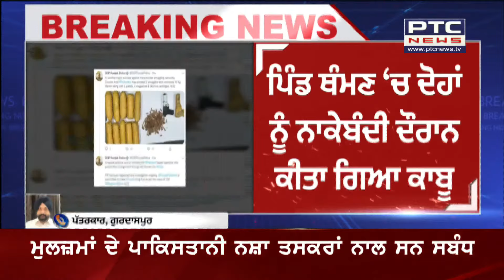Counter-intelligence was a huge success || ਕਾਊਂਟਰ ਇੰਟੈਲੀਜੈਂਸ ਨੂੰ ਮਿਲੀ ਵੱਡੀ ਸਫਲਤਾ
Counter-intelligence ਟੀਮ ਨੂੰ ਵੱਡੀ ਸਫ਼ਲਤਾਂ ਉਦੋਂ ਮਿਲੀ ਜਦੋਂ ਗੁਰਦਾਸਪੁਰ ਦੇ ਪਿੰਡ ਥੰਮਣ ਵਿਖੇ ਨਾਕਾਬੰਦੀ ਕਰਕੇ ਜਸ਼ਨਪ੍ਰੀਤ ਸਿੰਘ ਵਾਸੀ ਪਿੰਡ ਥੰਮਣ ਅਤੇ ਸਰਵਨ ਸਿੰਘ-ਕਲਾਂ ਵਾਸੀ ਪਿੰਡ ਸ਼ਹੂਰ ਕਲਾਂ ਥਾਣਾ ਕਲਾਨੌਰ ਜ਼ਿਲ੍ਹਾ ਗੁਰਦਾਸਪੁਰ ਨੂੰ ਗ੍ਰਿਫਤਾਰ ਕੀਤਾ ਹੈ।